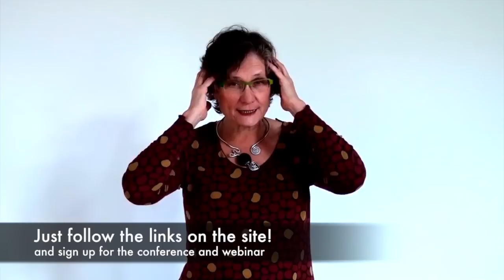French Parenting with Isabelle Filliozat